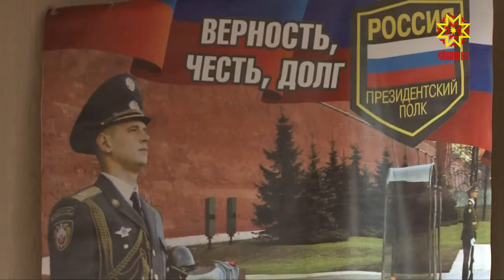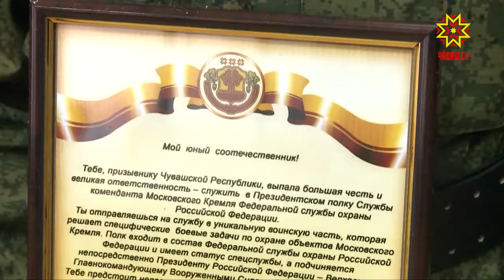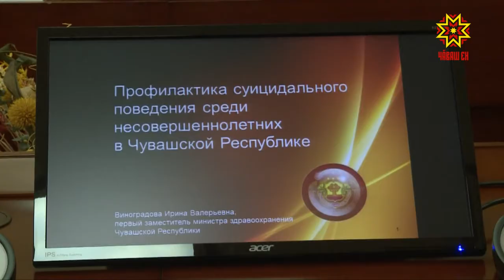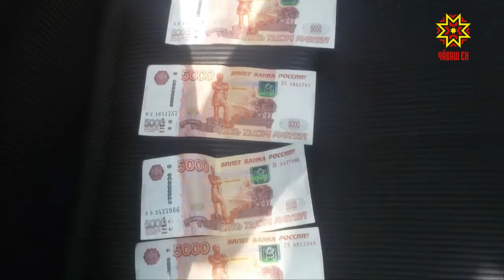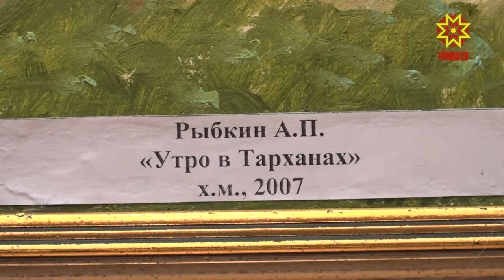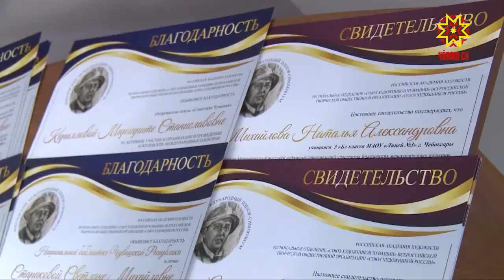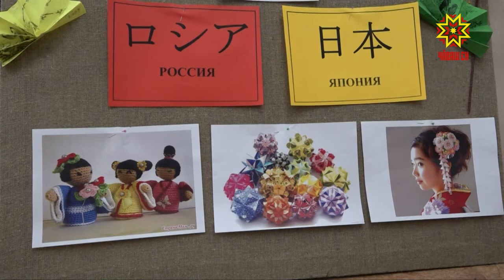Республика 15.11.2018 на русском языке. Вечерний выпуск